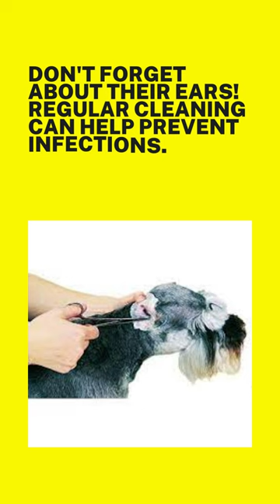Grooming Needs of Miniature Schnauzers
🐾 Discover the grooming needs of Miniature Schnauzers in this video! 🛁 Learn about their double coat and how often it should be brushed, and find out the frequency and importance of professional grooming for maintaining their distinctive look. 🐕‍🦺 We also cover the essentials of ear cleaning and dental care for these adorable dogs. ✨ Join us as we continue to explore the fascinating world of Miniature Schnauzers! 🔔 MiniatureSchnauzer DogGrooming PetCareTips 🐶